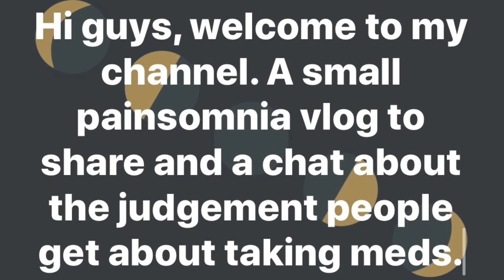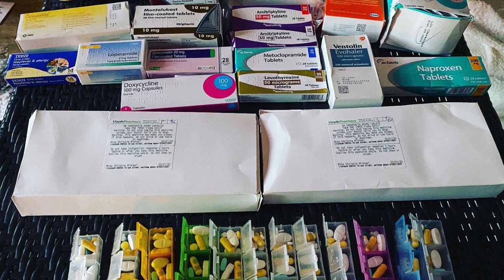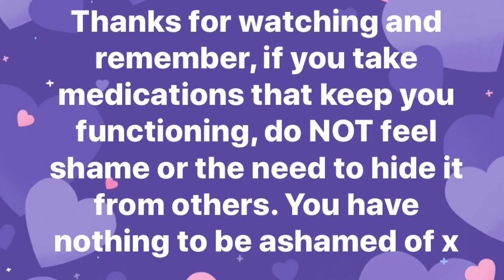Late Night Insomnia VLOG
A little late night chat with me about pain, aches, insomnia, painsomnia, struggles in life, medications, being judged and the importance of ‘me’ time.